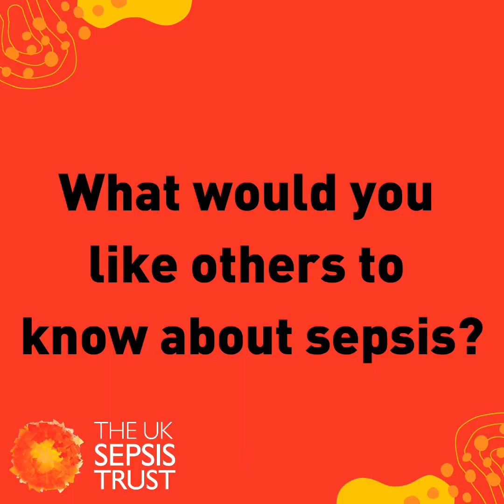Sepsis Voices: Martin Hibbert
On 22nd May 2017 Martin and his daughter were at the Ariana Grande concert at Manchester Arena when their lives were changed forever. As the closest survivors of the bomb attack, Martin was left with a T10 complete spinal cord injury, while his daughter suffered a catastrophic brain injury.

47-year-old Martin has since had sepsis seven times, following a urinary tract infection (UTI), owing to being a catheter user. He’s sharing his story to help make others aware of the increased risk of infection among people with spinal cord injuries.